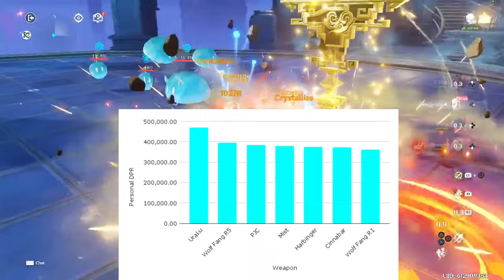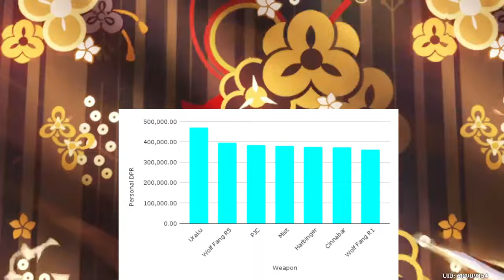Make your CHIORI OP! ~ Chiori Guide - Genshin Impact 4.5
00:00 Intro
00:43 Talents
01:33 Artifacts
02:09 Constellations
04:07 C0 Teams
05:50 C6 Team